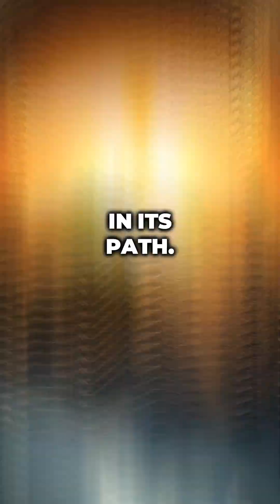“What If Earth Was Hit by a Giant Asteroid”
What would really happen if a giant asteroid crashed into Earth? 🌍☄️
The sky would ignite, shockwaves would flatten cities, and an “impact winter” could change life forever. But… could humanity stop it before it’s too late?

🚀 Join us on this mind-blowing journey as we explore the science, dangers, and survival of an asteroid collision.